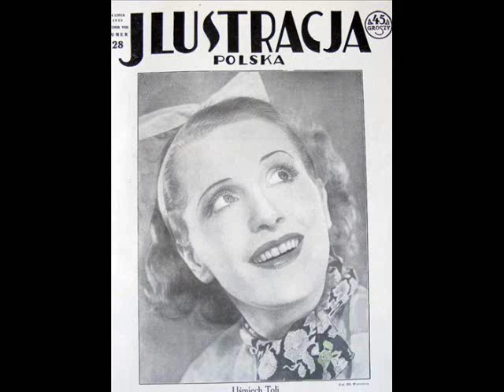Tola Mankiewiczówna - Abc Miłości 1935 r.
Foxtrot z filmu "Abc Miłości".
(Henryk Wars - Marian Hemar)
Orkiestra "Syrena Record", 1935 r.